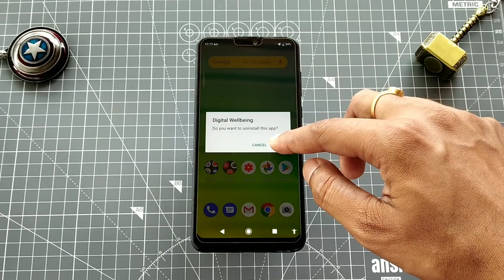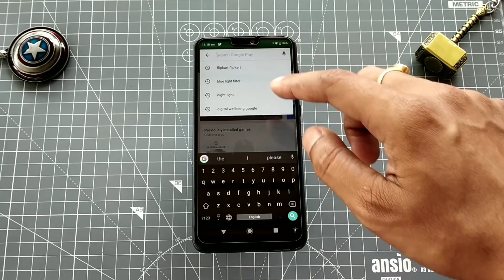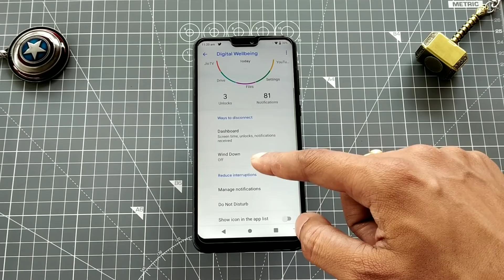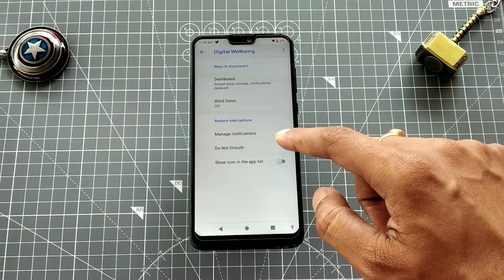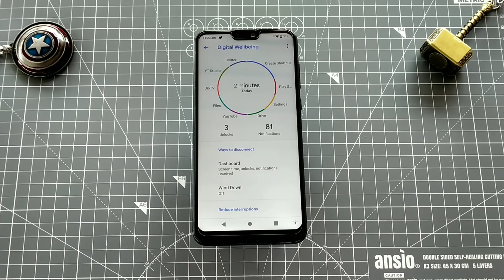Digital Wellbeing Feature Ft. Asus Zenfone Max Pro M2_ M1 users bhi try Karna | Hindi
Digital Wellbeing Feature Ft. Asus Zenfone Max Pro M2_ M1 users bhi try Karna | Hindi digital wellbeing feature is an inbuilt android pie 9.0 feature but max pro M2 pie beta users doesn't have any access _ so they can definitely use it now plus stable users Oreo 8.1 can also try and it's also applicable to any android users so max pro M1 beta and stable users should try this.